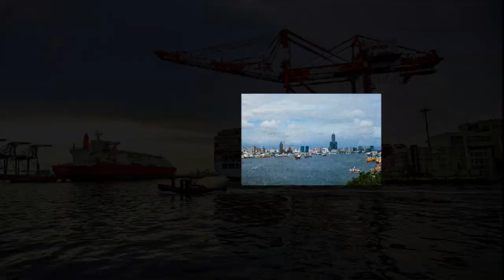凍凍鮮 產品影片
凍凍鮮海鮮肉品專賣店～
門市位於台北市中山區北安路
最簡單最新鮮～方便料理
買海鮮不用跑市場~